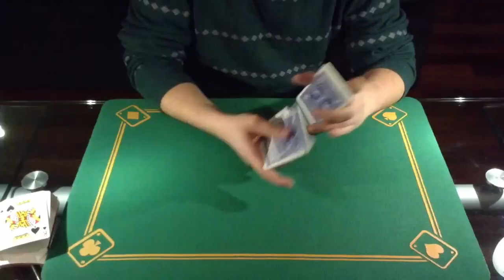Edward Marlo Devilish Miracle (Bill Malone)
Performed by Alexandre Vasiliev